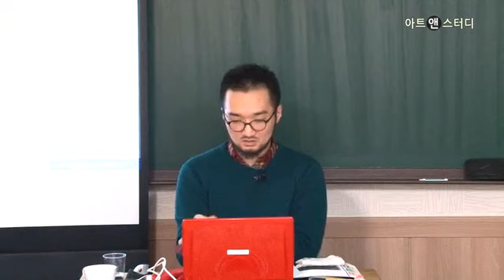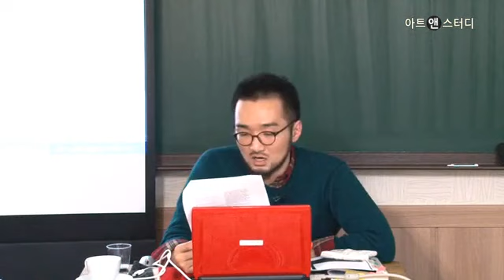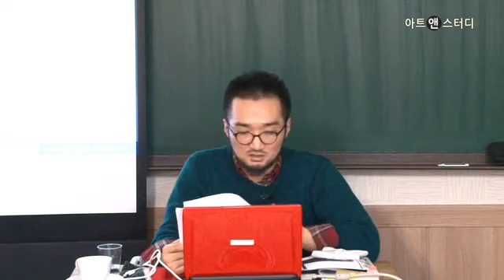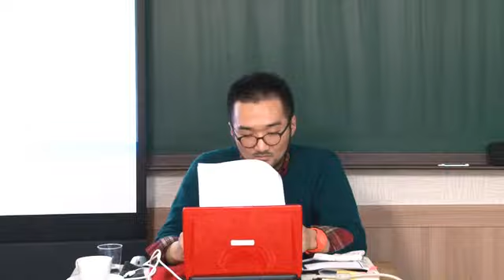에이즈 시대의 예술, "이것이 현대적 미술 Ⅰ" 중에서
작가 임근준은 현대미술과 시대와의 관계성을 강조하면서, “어떤 작품이 세계를 보는 방법에 관한 새로운 성찰을 결여했다면, 오늘을 살고 있는 작가의 것이라고 해도 ‘오늘의 미술’은 아닐 가능성이 높다.”라고 잘라 말한다.
우리는 이 강좌에서 소개하는 작가와 작품을 통해 세상을 새롭게 보는 방법을 성찰하게 될 것이다